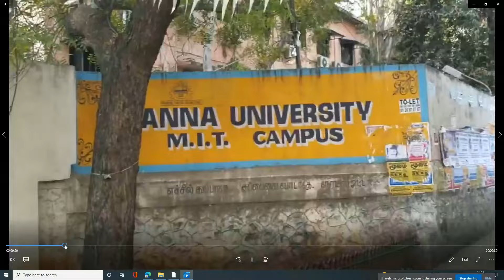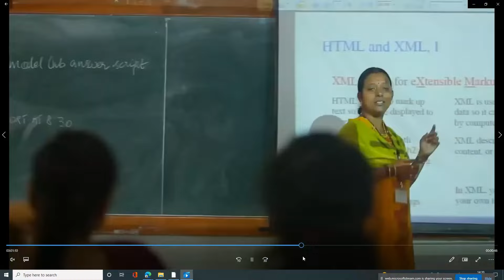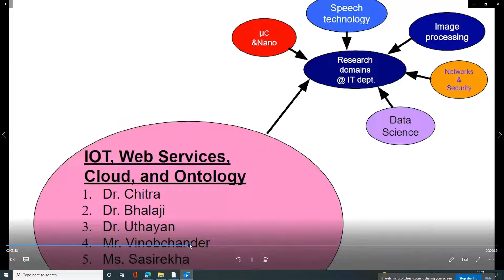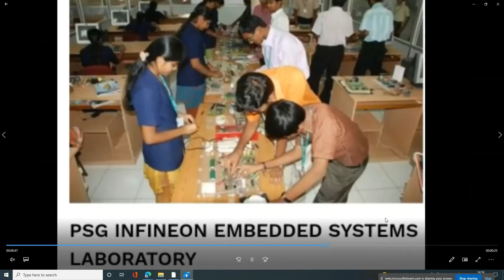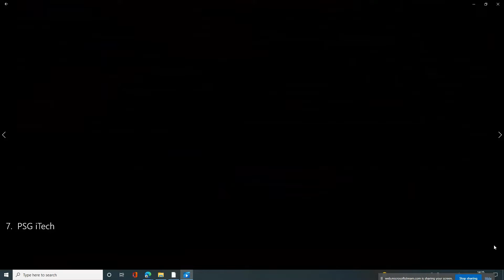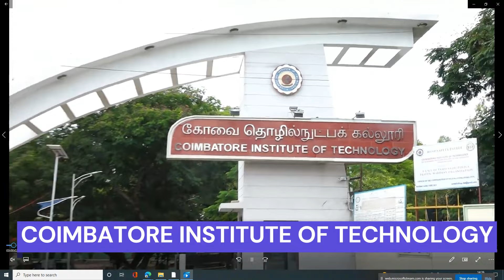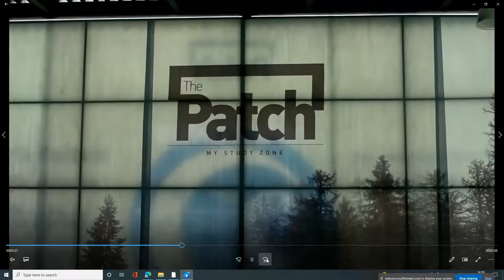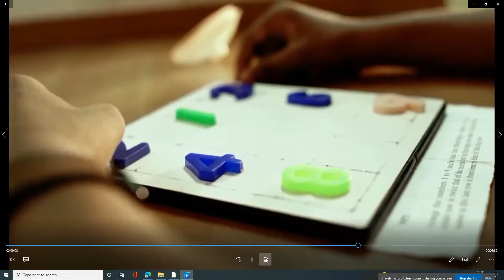Top College Tour: SSN CEG PSG! Unveiling Your Dream Engineering Destination! For TNEA 2024, Part 1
Confused about choosing the right engineering college through TNEA 2024? Look no further!

This video is your one-stop guide to top colleges in Tamil Nadu participating in TNEA admissions:

* Prestigious Institutions:Explore renowned colleges like SSN, PSG, Anna University, and Coimbatore Institute of Technology (CIT). ️
* Hidden Gems: Discover rising stars like Thiagarajar College of Engineering (TCE), Rajalakshmi Engineering College (REC), and Sri Krishna College of Engineering and Technology (SKCET).
* Industry Leaders: Learn about colleges known for excellent placements, like Chennai Institute of Technology (CIT) and Kumaraguru College of Technology (KCT).
* Government Powerhouses:Dive into the legacy and academics of Government College of Technology Coimbatore (GCTC). ️
* Emerging Leaders: Get insights into Mepco Schlenk Engineering College (MSEC), a rising force in engineering education.

For each college, we'll cover:

* Academic Reputation:Understand the college's teaching excellence, faculty expertise, and program offerings. ‍
* Campus Life: Explore the college's infrastructure, facilities, hostels, and extracurricular activities. ‍♀️
* Placement Record: Discover the college's track record in placing students with top companies.
* Admission Process: Gain insights into eligibility criteria, selection procedures, and TNEA application strategies. ✅

By watching this video, you'll be able to:

* Make an informed decision about your TNEA college application.
* Identify the colleges that best align with your academic goals and career aspirations.
* Develop a strategic approach to maximize your chances of admission to your dream college.**

Get ready to embark on a virtual tour of the top TNEA colleges! ➡️